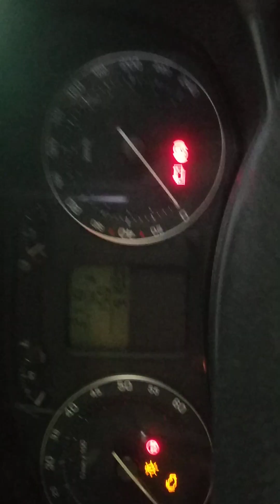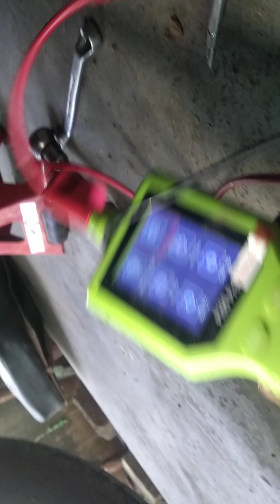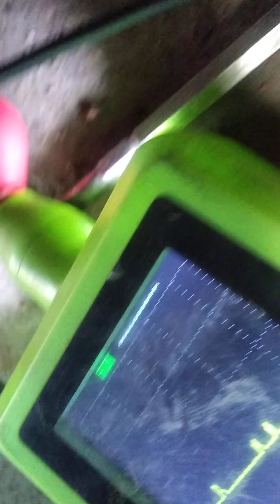scoda Laura steering rek wiring checking by j diag.